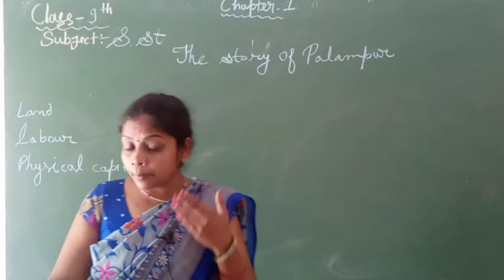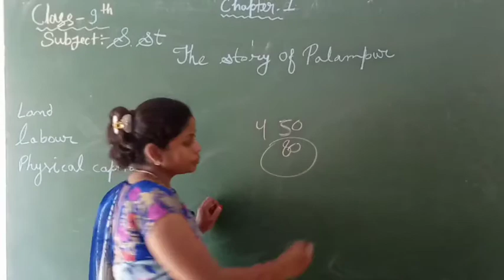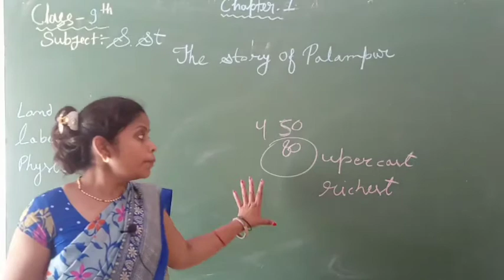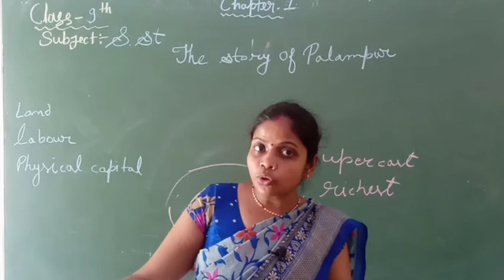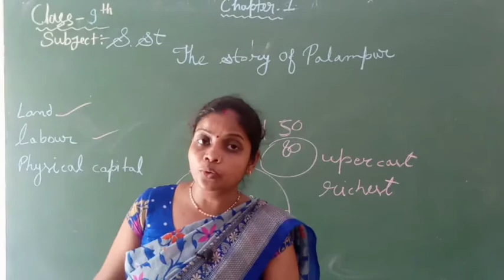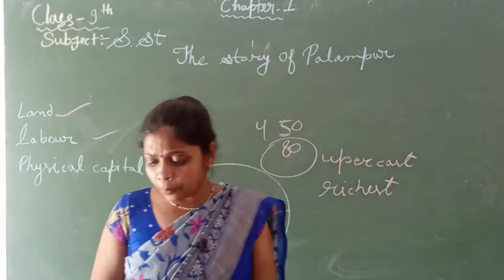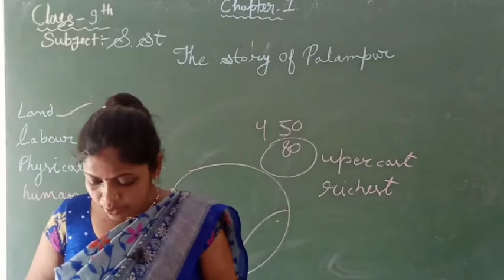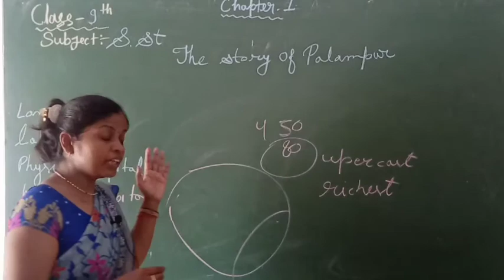Class 9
The story of village Palampur part-1